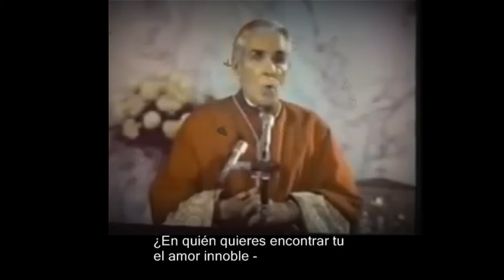Conferencia de FULTON SHEEN sobre el MALIGNO